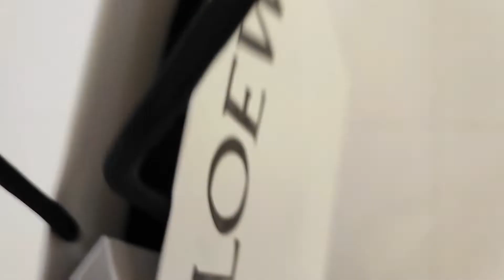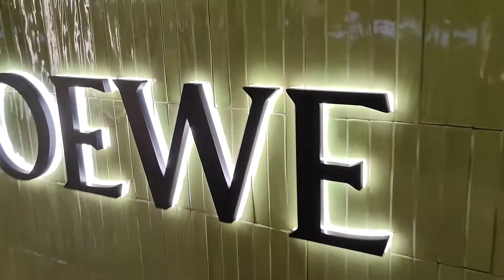尖沙咀海港城LOEVE店舖開幕之派雪糕漢堡活動🍦🍦🍦🍨🍨🍨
係5月14-15日14:00-17:00尖沙咀海港城LOEVE店舖開幕之派雪糕漢堡活動
日期:5月14-15日
時間:14:00-17:00
地址:尖沙咀海港城海洋中心一樓跟扶手電梯位置門口
只要填寫資料做會員即可換令一個😜😜送完即止